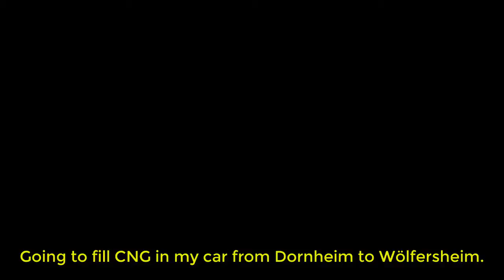CNG | Gas | Erdgas Vergleichen | Gaspreis | Gaspreisen | Gas station | Erdgas Tannkstelle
Correction its DORHEIM not Dornhein. Dornheim is also a small town in Gross Gerau District. Dorheim and Wölfersheim  both are part of Wetterau (Kreis) district.
Erdgas Autos
Erdgas Tannkstelle
Gas station
Erdgas Autos